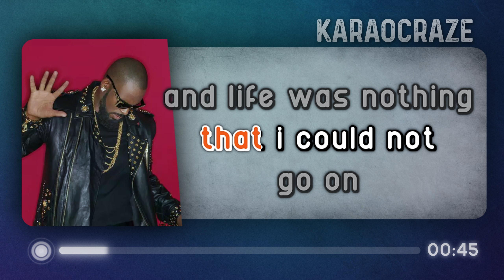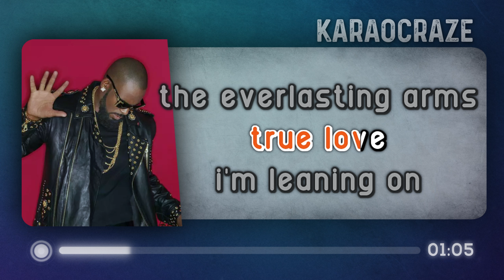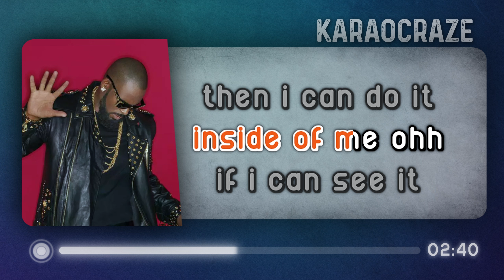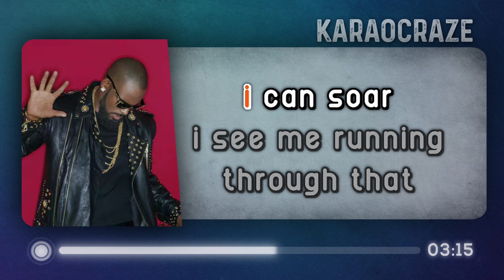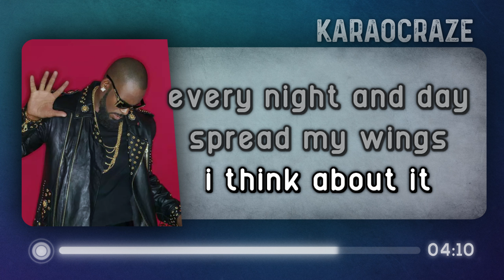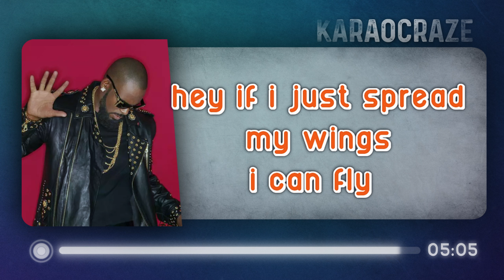I Believe I Can Fly (Karaoke) - R. Kelly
I Believe I Can Fly Karaoke
by R. Kelly (from: "R" 1998 album)

i believe i can fly r kelly karaoke
i believe i can fly karaocraze
r kelly karaoke

00:00 Intro
00:39 R. Kelly - I Believe I Can Fly (Karaoke Version)
05:05 Up Next